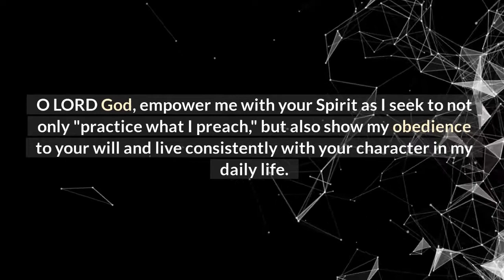Bible Verse of the Day | James 1:22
John 3:16 is the sixteenth verse in the third chapter of the Gospel of John, one of four gospels in the New Testament. It is deemed one of the most popular verses from the Bible and as a summary of Christianity's central doctrines, especially the Trinity that places Jesus as God the Son, the second person in the theological concept. Famous among evangelists, the verse has been frequently referenced by the Christian media and figures. In the King James Version, it reads: For God so loved the world, that He gave His only begotten Son, that whosoever believeth in Him should not perish, but have everlasting life. John 3:16 appears in the conversation between Nicodemus, a Pharisee, who only appears in the gospel, and Jesus, a Jewish itinerant preacher, and shows the motives of God the Father on sending Jesus to save humanity.